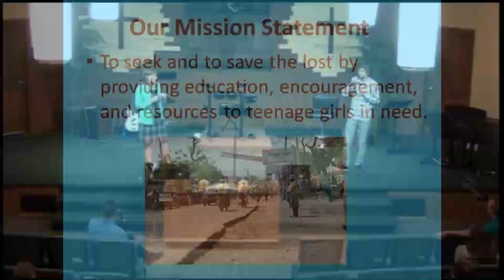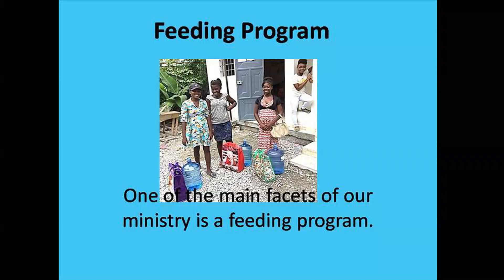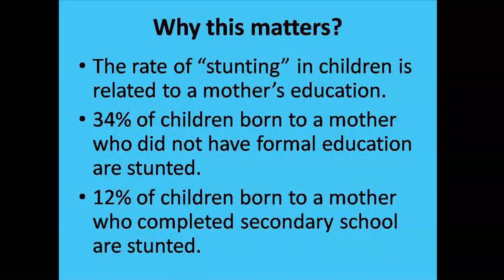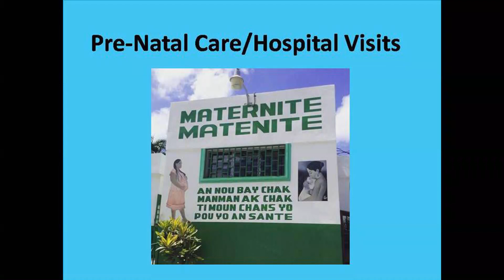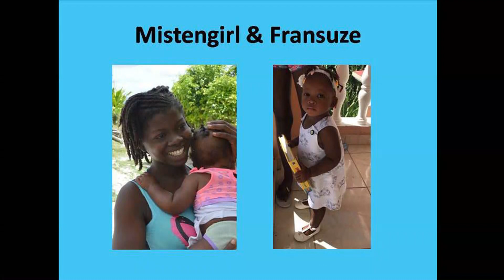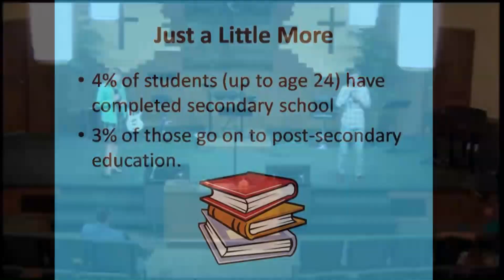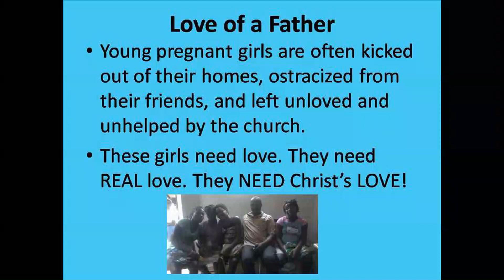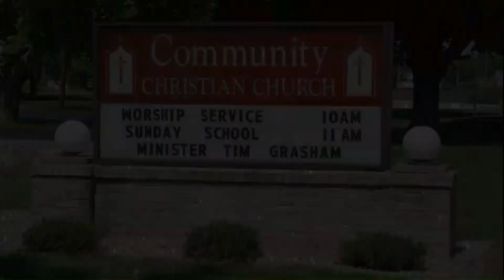loaf ministries movie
Katie & Nathan Clark, missionaries to Haiti, updates their LOAF program.